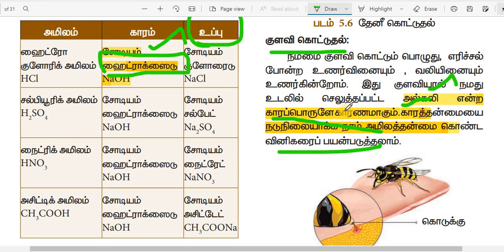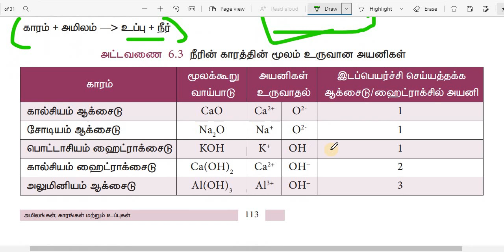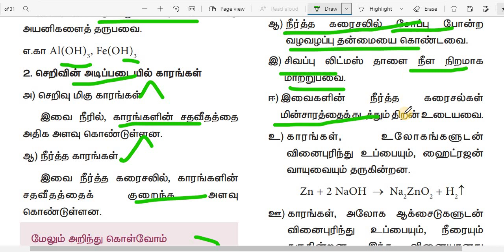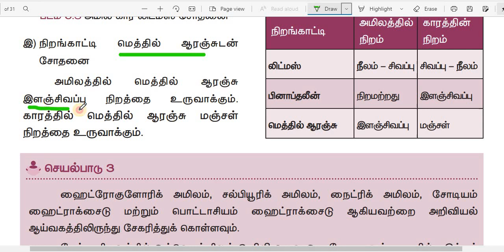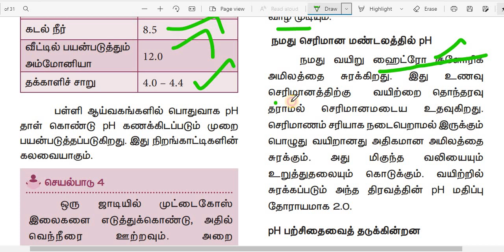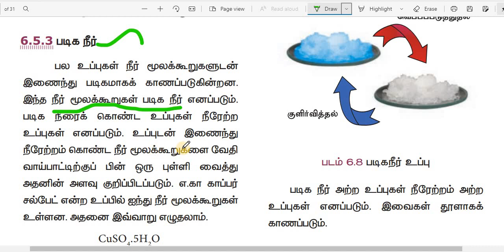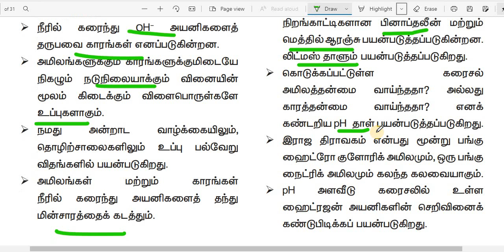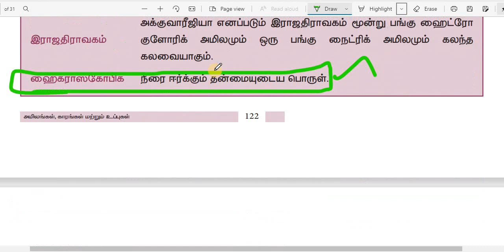9th science |அமிலம் காரம் மற்றும் உப்புகள் | part 3 exam points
our channel provide DAILY VIDEOS TIMIE : 11 AM , 1 PM , 6 PM

2. TNPSC GROUP 2 AND 2A SYLLABUS TOPICS IN SCHOOL BOOK WITH PAGE NUMBER VIDEO LINK :

4. tnpsc group 2 and 2a syllabus topics general science in school book with page number :